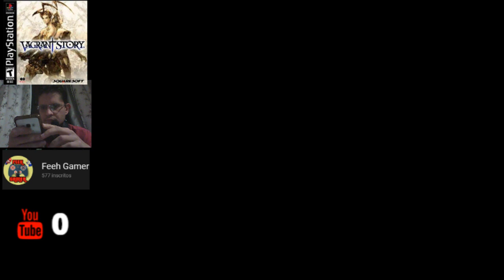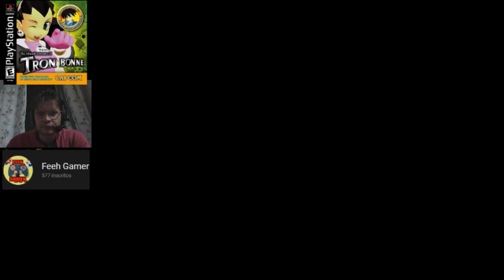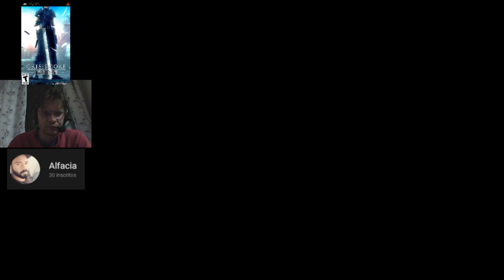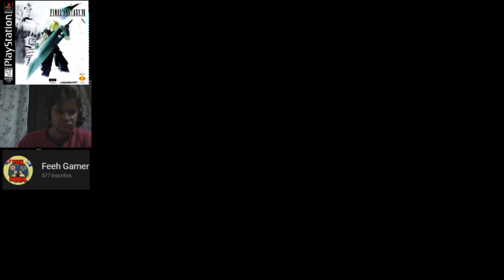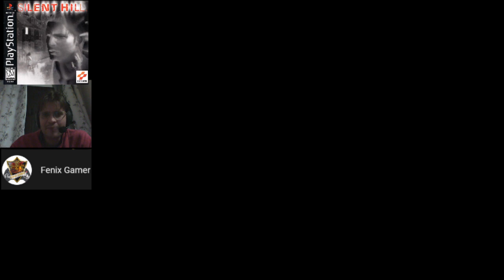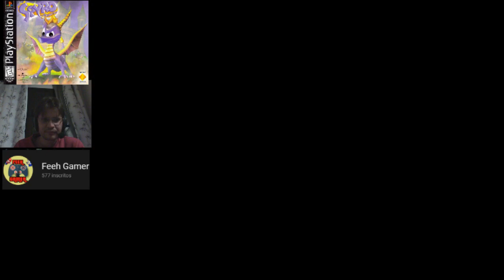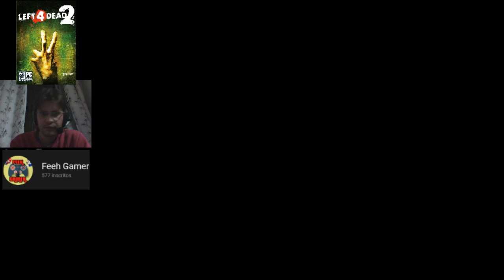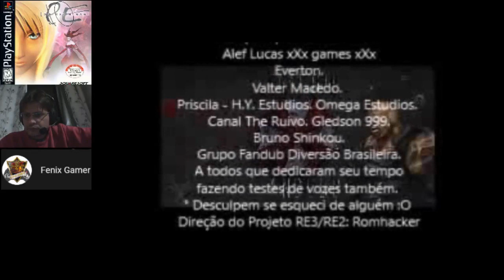Resident Evil 2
____________________TOP 10 LOOTS____________________

____________________ JOGOS ____________________
____________________ Playstation ONE ____________________
Ace Combate 3
Alone in The Dark 2
Castlevania
Clash Bandicoot
Diablo
Dino Crisis 1 e 2
Dragon Ball z Legend
Drive 1 e 2
Final Fantasy Tatics
Fear Efect 1 e 2
Front Mission 3
Galerians
Harry Poter
Legacy of Kain. Soul Reaver
Jackie Chan
Legend of Legaia RPG
Medievil 1 e 2
Mega man Legend 1 e 2
Resident Evil 1 Dublado
Resident Evil 2 Legendado
Resident Evil 3 Zerar 8 Vezes Dublado
Resident Evil Surviver
Road Rash 3D
Slent Hill
Spyro 1,2 e 3
Siphon Filter 1 , 2 , 3
Tekken 3
Tenchu 1 e 2
The Misadventures of Tron Bonne ( Mega Man Legend )
Tomb Raider
Vagrand Story
Parasite Eve 1 e 2
The Legend of Dragon
____________________ PSP ____________________
Final Fantasy III
Final Fantasy Tatics
Flat Out Head
God of War Chains fo Olympus
Medal of Honor Heroes
Prince of Persia Rival Swords
Silent Hill Origins
____________________ Super Nintendo ____________________
Super Mario Word (Todas as fases)
Donkey Kong
Top Gear
Sunset Riders
Final Figth
Tartarugas Ninjas
Alien 3
Castlevania dracula x
super castlevania IV
Dradon bal z super saiya denseisu
Final Fantasy
F-Zero
Marvel super heroes war ol the gems
Mighly Morphin Power Rangers
▬▬▬▬▬▬▬▬▬▬▬▬  PARCEIROS  ▬▬▬▬▬▬▬▬▬▬▬▬

▬▬▬▬▬▬▬▬▬▬▬▬ REDES SOCIAL ▬▬▬▬▬▬▬▬▬▬▬▬
LINK DO FACEBOOK

STEAM - Rafael32bits
▬▬▬▬▬▬▬▬▬▬▬▬ ATENÇÃO  REGRAS ▬▬▬▬▬▬▬▬▬▬▬▬
➤ Proibido Xingar A LIVE
➤ Proibido Xingar os Colegas no Chat
➤ Proibido Divulgação sem minha permissão, e se abusa é BAN na HORA.